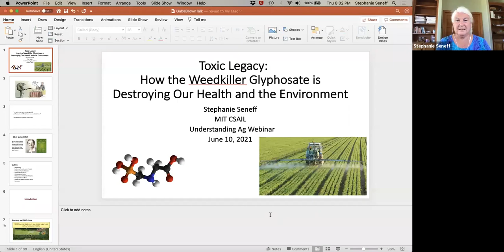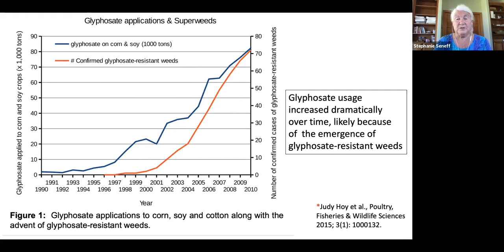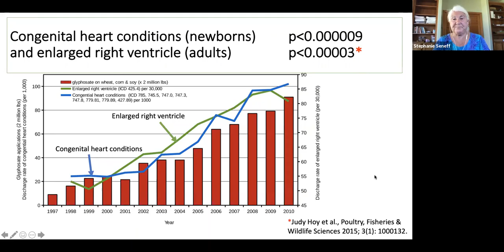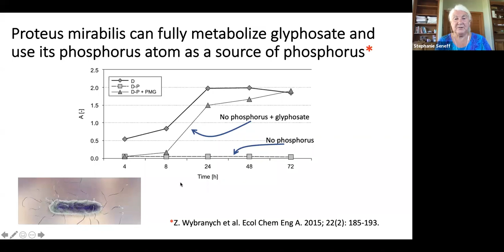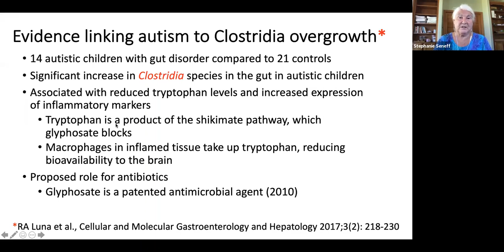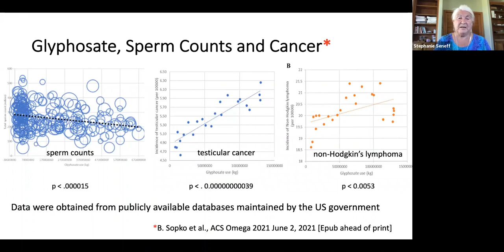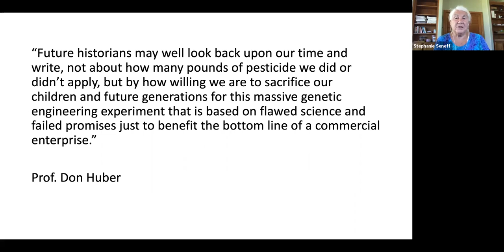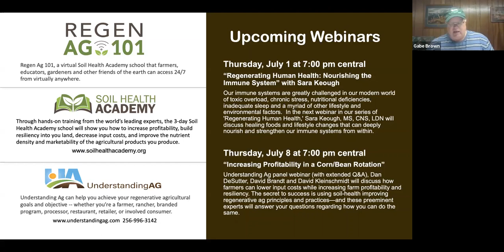ToxicLegacy, Dr Stephanie Seneff 6 10 21